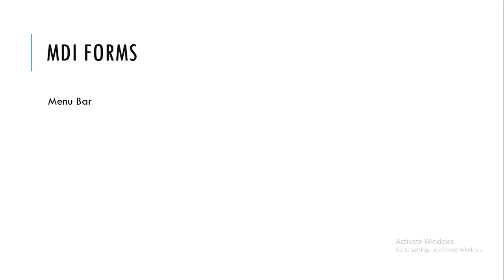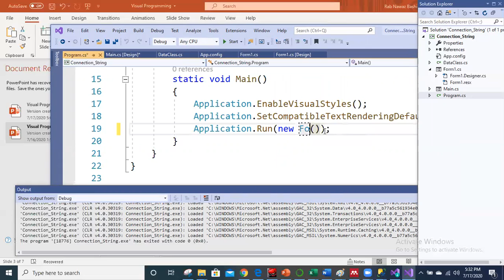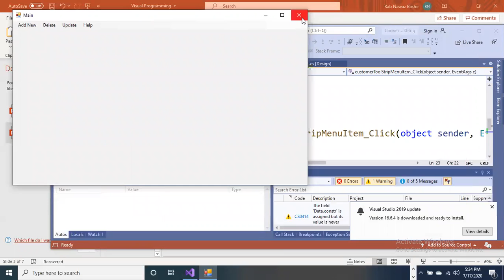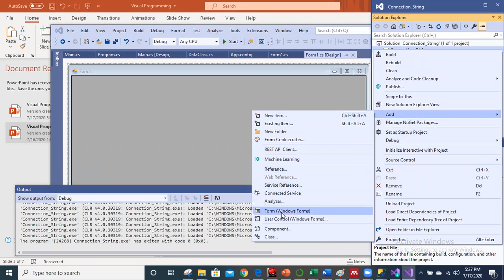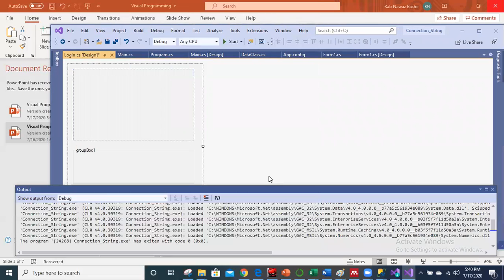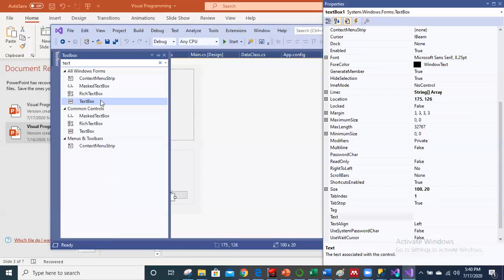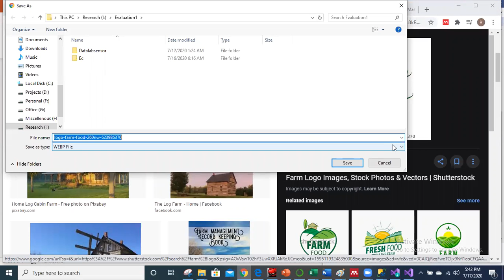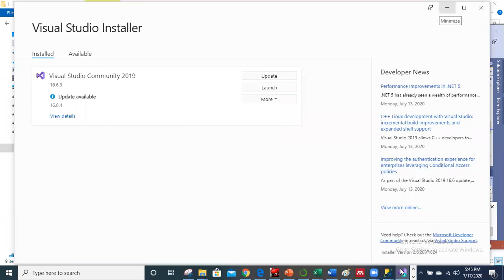6 C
MDI, Log IN farm